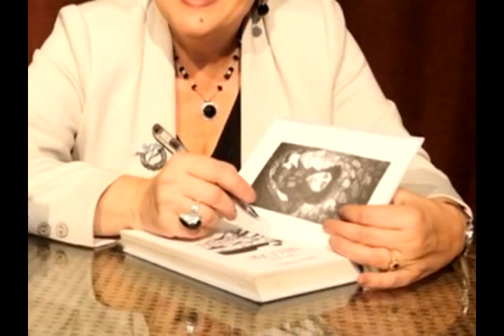Дина Рубина в Днепропетровске